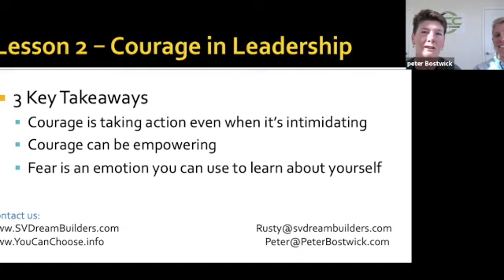Lessons on Leadership - Courage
Rusty Gaillard from Silicon Valley Dream Builders along with Beth and Peter Bostwick from You Can Choose discuss Courage and Leadership.

Listen in as they share their experience with fear and how courage impacts our ability to lead.